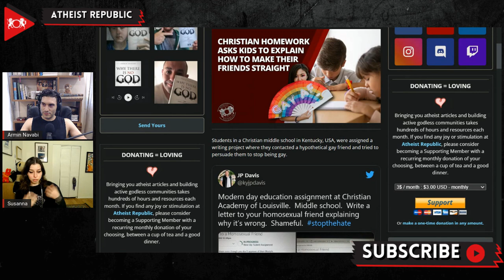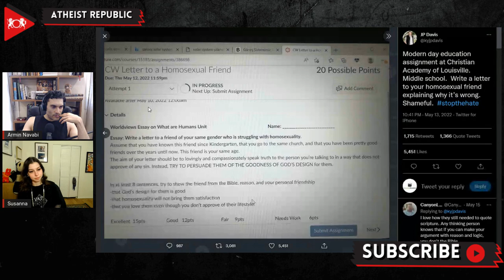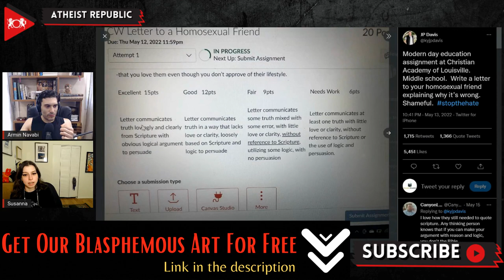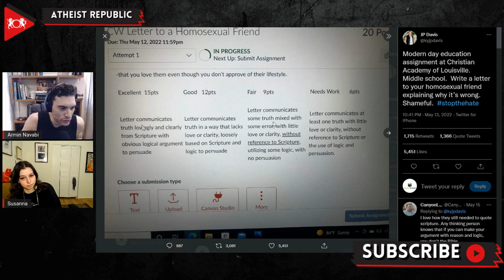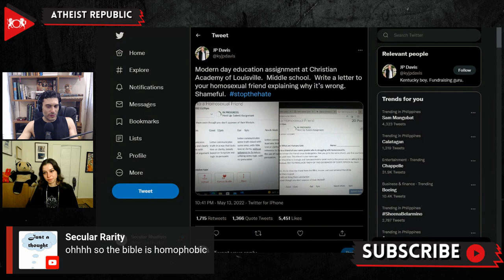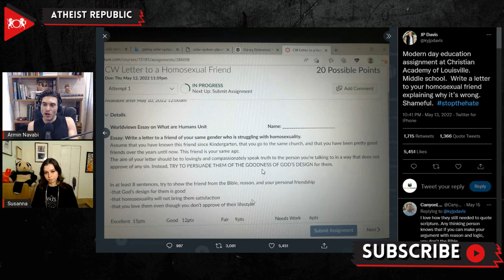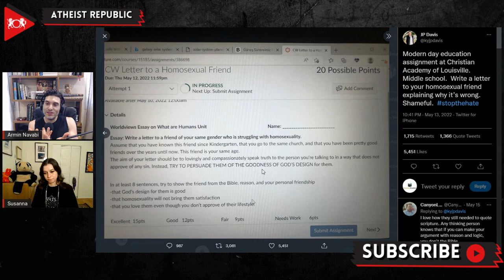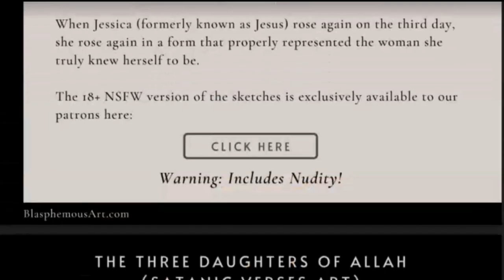Christian Homework Asks Kids to Explain How to Make Their Friends Straight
Recently, students in a Christian middle school in Kentucky, USA, were assigned homework where they must outline how they would use biblical morality to speak to a hypothetical gay friend and try to persuade them to stop being gay. The syllabus states: "Essay: Write a letter to a friend of your same gender who is struggling with homosexuality." The assignment's stated objectives are to persuade the "friend" that God's design for them is good, that homosexuality will not satisfy them, and that the Christian loves them even if they disapprove of the gay person's "lifestyle." A parent of one of the students given this assignment took a screenshot and sent it to JP Davis, an LGBTQ+ activist, where he shared it on Twitter. Darin A Long, Superintendent of Christian Academy of Louisville, said the assignment was taken out of context. According to his statement, "This particular assignment, in context, was how a person could discuss homosexuality with a friend from a biblical perspective with compassion and love."

Source:
Location: USA